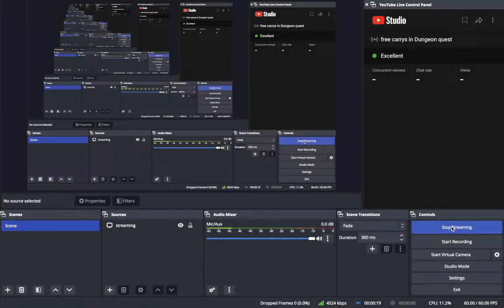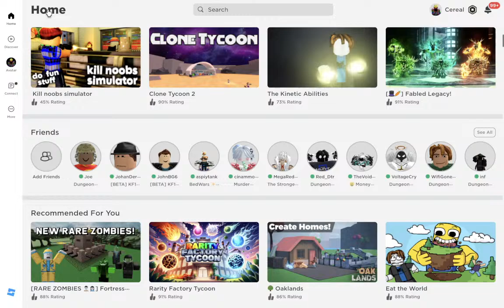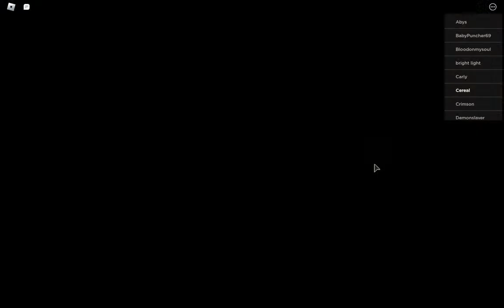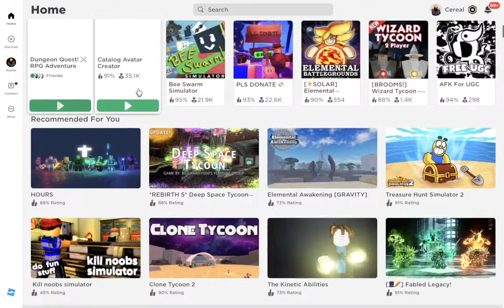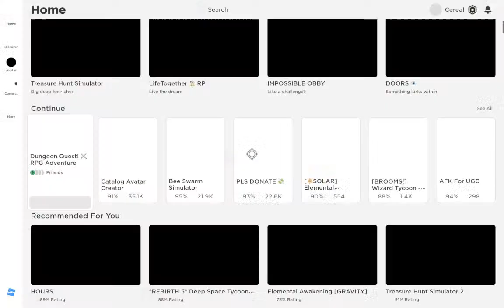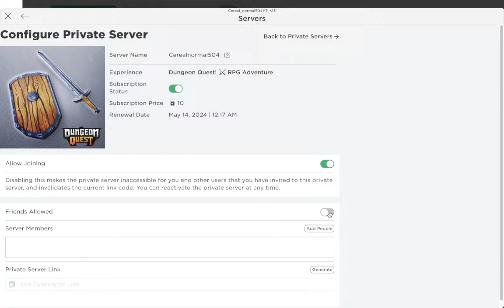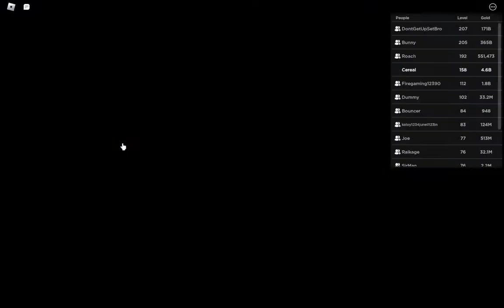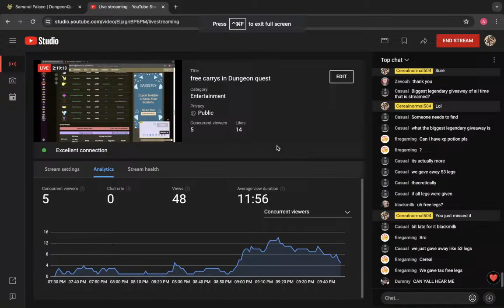free carrys in Dungeon quest